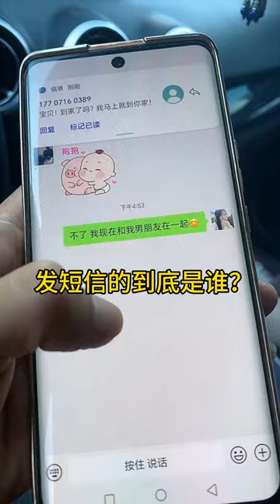在超市门口碰撞的小姐姐 第二集 上热门 你小小的动作伤害却那么大…日常vlog